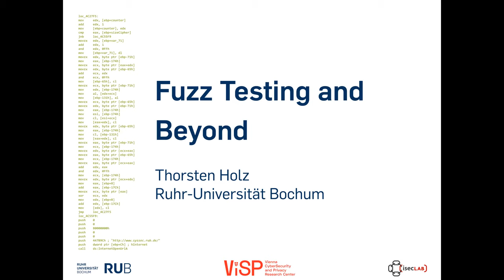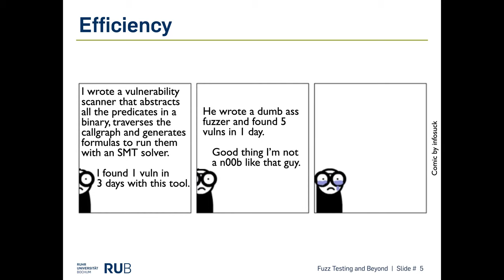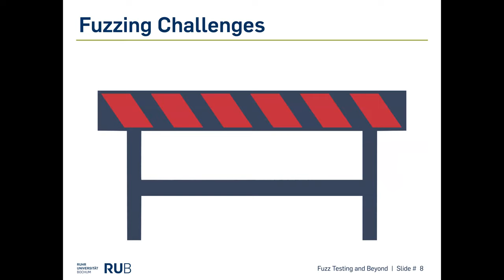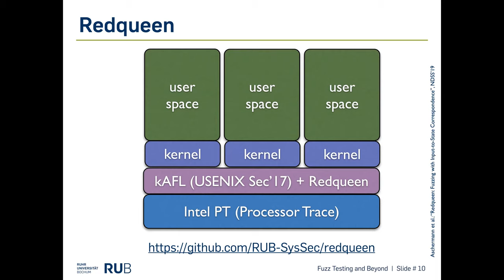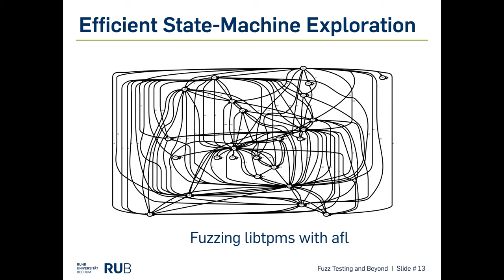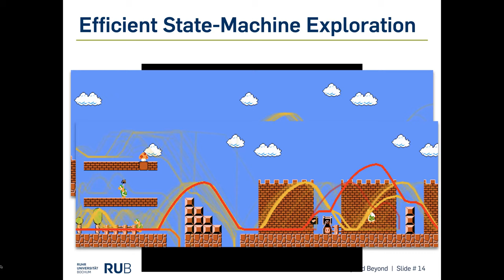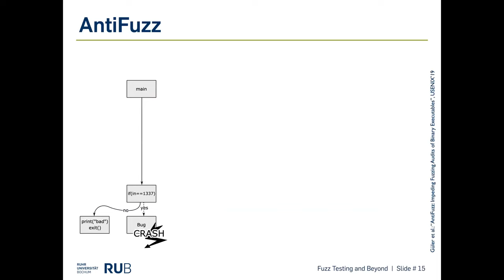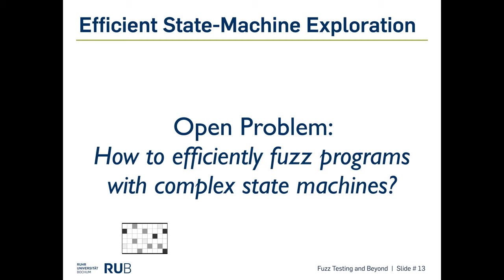Thorsten Holz - Fuzz Testing and Beyond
Thorsten Holz gave this talk as part of the ViSP Distinguished Lecture Series

Abstract: In this talk, I will provide an overview of our recent progress in randomized testing and present some of the methods we have developed in the past years. These include fuzzing of OS kernels and hypervisors, grammar-based fuzzing of complex interpreters, and fuzz testing of stateful systems. As part of this work, we have already found hundreds of software bugs, some of which are related to well-known programs and systems. In addition, I will also talk about a method to prevent fuzz testing and conclude with an outlook on open challenges that still need to be solved.